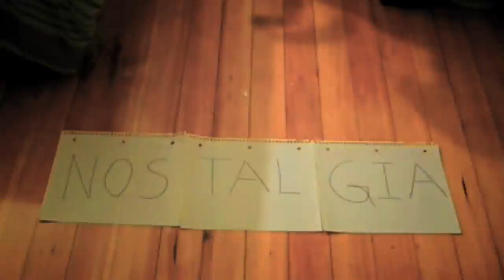Davenport Cabinet - Nostalgia in Stereo